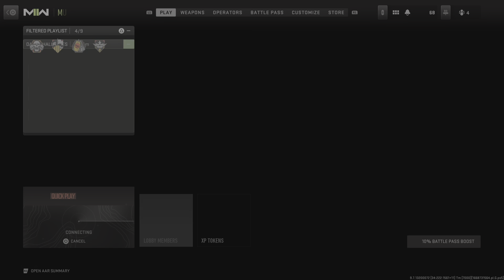Call of Duty: Modern Warfare II - Multiplayer - Vaznev 9K